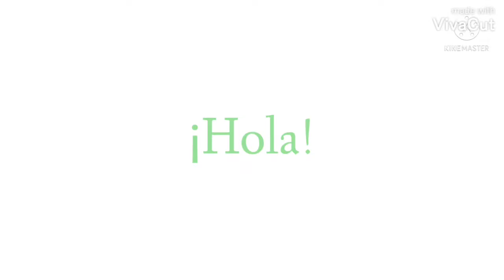[FALSO] Pantalla Anti-Piratería De The Ryan Channel (Nicaragua, YouTube, 2022)